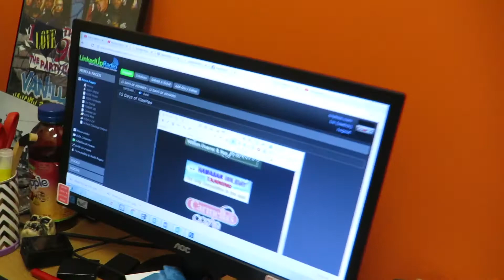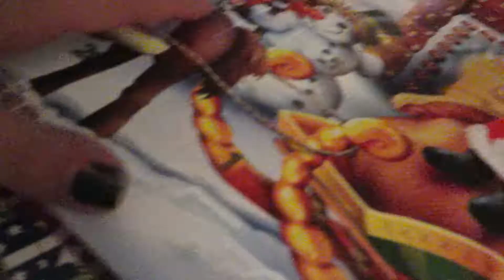2017 Vlogmas Day 1: Do you even vlog bro?